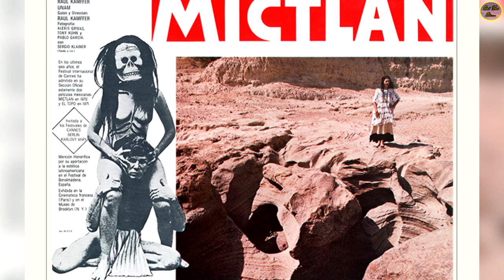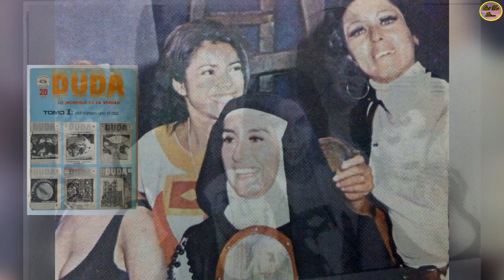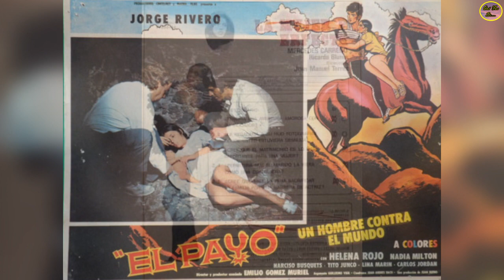QUE FUE DE……MURIÓ LILIA ARAGÓN “GRAN VILLANA DEL CINE Y LAS TELENOVELAS”